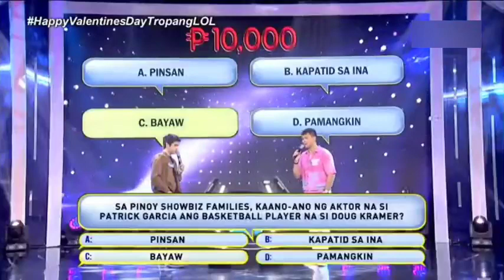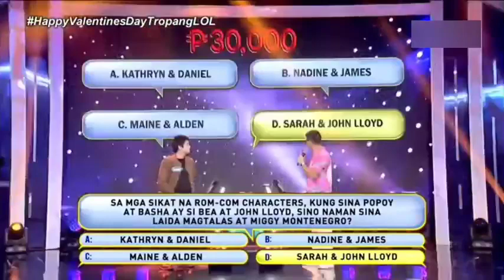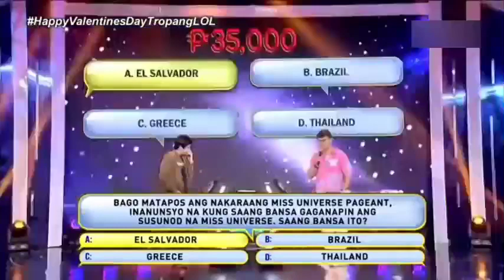Tropang LOL 'Maritest' - Jairus Aquino [February 14, 2023]